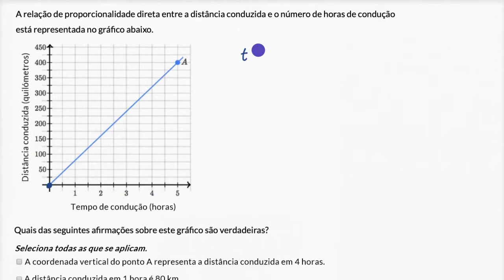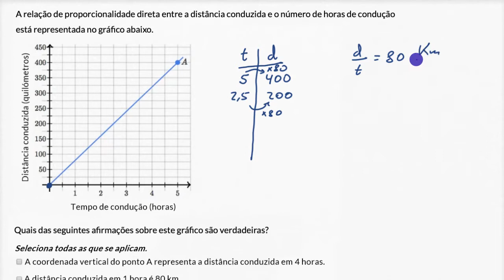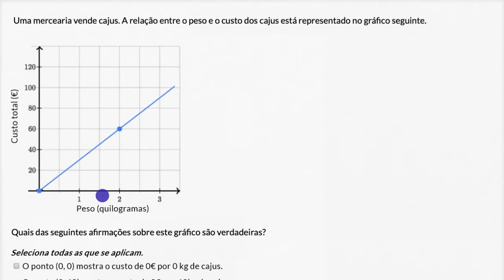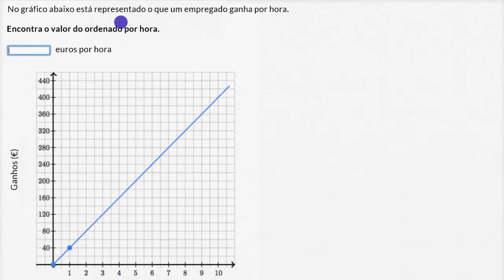Interpretação de gráficos de relações de proporcionalidade direta - Khan Academy em pt (7.º ano)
Vídeo original: Interpreting graphs of proportional relationships